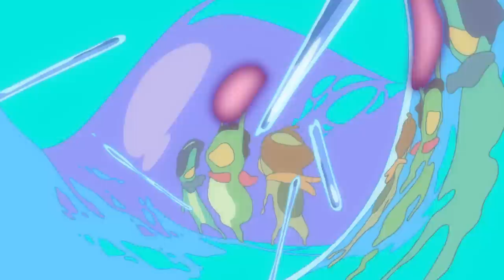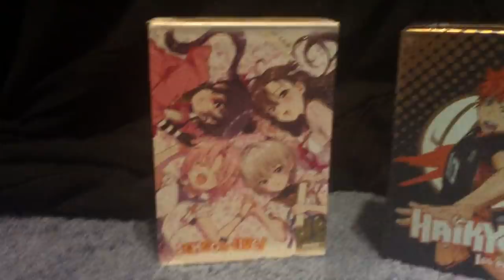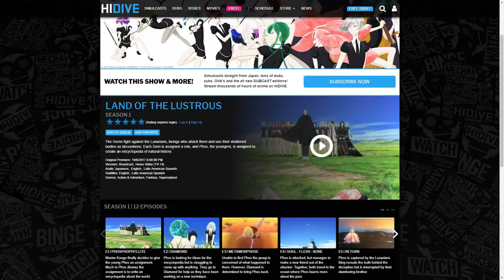Top 5 Anime You Should Be Watching from Spring 2019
As the flowers bloom, so do new anime! It's hard to keep up with it all so I'm here to recommend my top 5 anime from the season!

Anime mentioned:

Sarazanmai
Fruits Basket
Kimetsu no Yaiba: Demon Slayer
Senryu Girl (Senryuu Shoujo)
Carole & Tuesday